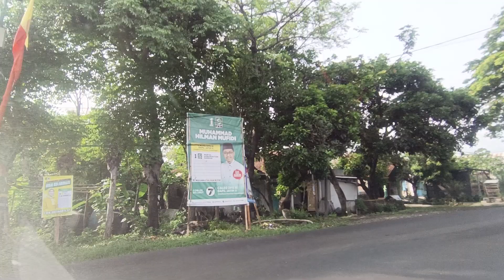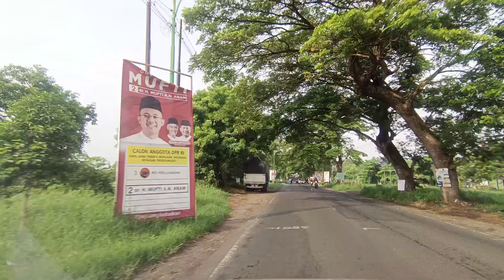vlog 1 Februari 2024